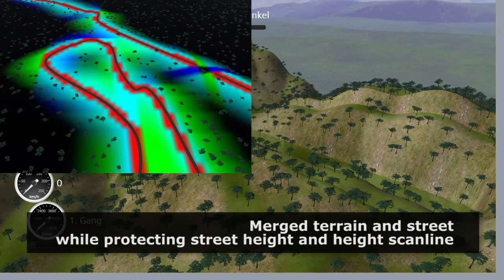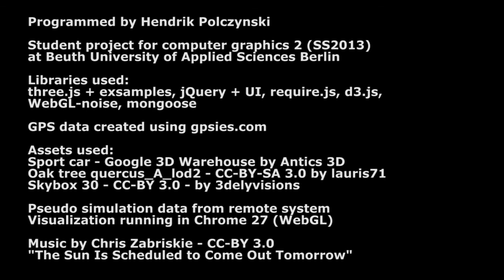Visualization of track profile and car simulation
WebGL visualization of a track profile and car simulation

Programmed by Hendrik Polczynski

Student project for computer graphics 2 (SS2013)
at Beuth University of Applied Sciences Berlin

Libraries used:
three.js + exsamples, jQuery + UI, require.js, d3.js,
WebGL-noise, mongoose

Assets used:
Sport car - Google 3D Warehouse by Antics 3D
Oak tree quercus_A_lod2 - CC-BY-SA 3.0 by lauris71
Skybox 30 - CC-BY 3.0 - by 3delyvisions

Pseudo simulation data from remote system
Visualization running in Chrome 27 (WebGL)

"The Sun Is Scheduled to Come Out Tomorrow"